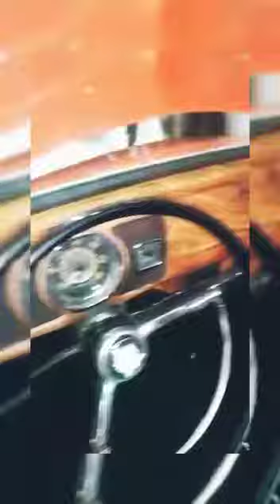Raridade Fusca 76